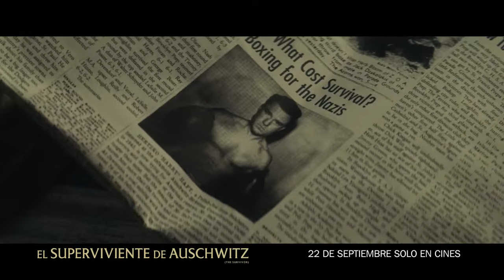Entrevista con LOLA DUEÑAS y CARMEN MACHI, actrices de LA MESÍAS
En Kinótico, durante nuestra cobertura especial del Festival de San Sebastián en colaboración con FRED Film Radio, hemos charlado con Lola Dueñas y Carmen Machi, dos de las protagonistas de la serie ‘La mesías’. Es la nueva producción de Javier Calvo y Javier Ambrossi para Movistar+, que se estrena el próximo 11 de octubre. Con ellas hemos hablado de su llegada al proyecto y de su proceso de trabajo con ‘Los Javis’, que se han inspirado en el caso de las Flos Mariae para crear una serie en torno a una familia hiperreligiosa que alcanza el éxito a través de una serie de videoclips.

La serie ‘La mesías’ llega a la filmografía de Calvo y Ambrossi tras ‘Paquita Salas’, ‘La llamada’ o ‘Veneno’. En esta producción de 7 episodios cuentan cómo el vídeo viral de un grupo de música pop cristiana compuesto por varias hermanas impacta en la vida de Enric, un hombre atormentado por una infancia marcada por el fanatismo religioso y el yugo de una madre con delirios mesiánicos.